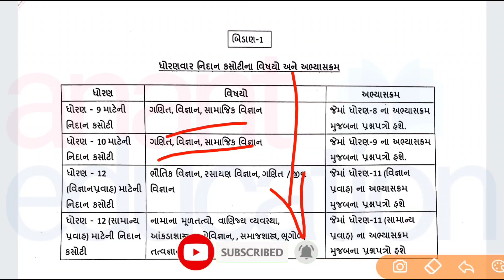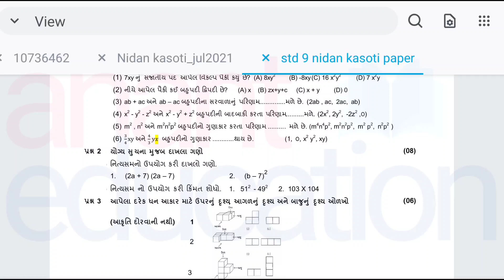july nidan kasoti paper | ધો.9, 10 અને 12ની જુલાઈ નિદાન કસોટીના પેપર ડાઉનલોડ કરો 🔥